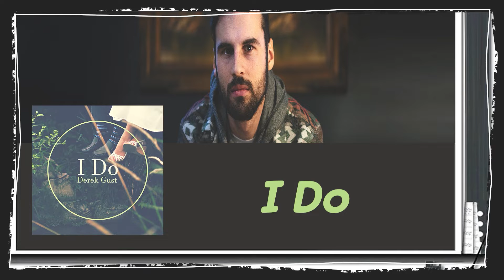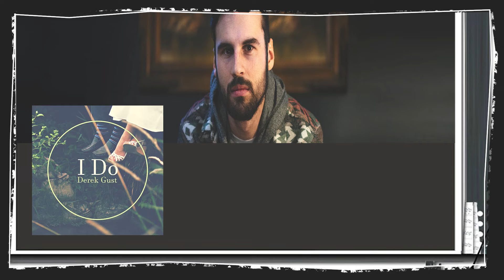[PlayList] 상쾌하고 발랄한 보컬의 어쿠스틱 팝송 - Derek Gust 노래 모음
# 상쾌하고 발랄한 보컬의 어쿠스틱 팝송
- Derek Gust 노래 모음 입니다 ~ ^^

# Acoustic pop song with refreshing and lively vocals
- A collection of Derek Gust songs ~ ^^

00:29 Burdens
04:25 I Do
08:17 Day One
11:58 Never Forgets
14:13 I'll Go
17:38 Canoe
20:38 Growlove
24:05 If You Can (feat. Justice Brown)